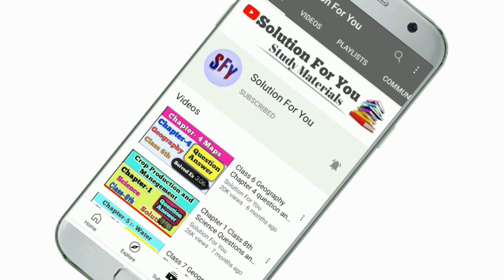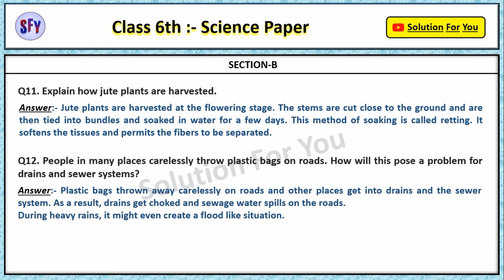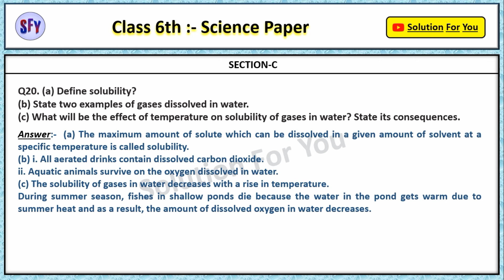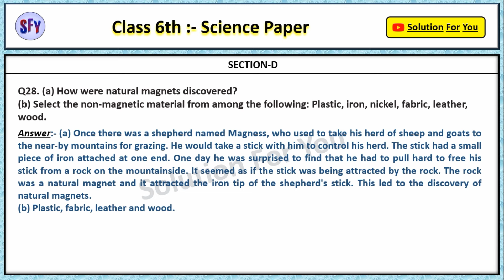6th Class Science Question Paper 2024 Government | 6th Class Science SA 2 Paper | Solution For You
Exam Question Paper 2024 | Important Questions | By Solution For You

 ______________ Thank you  _______________